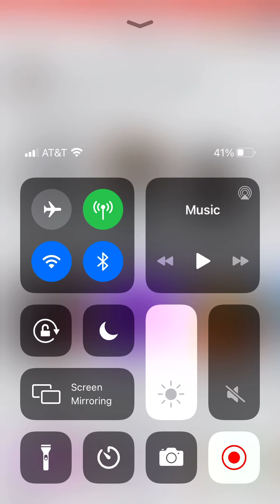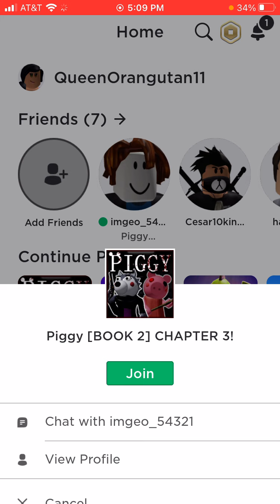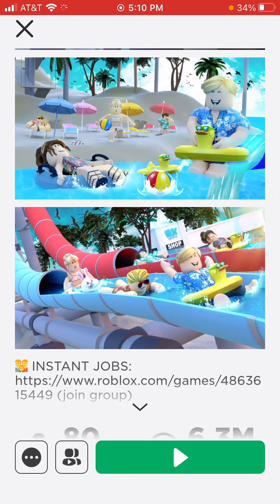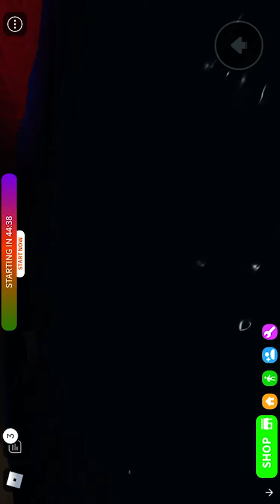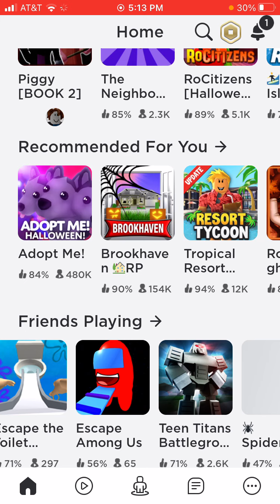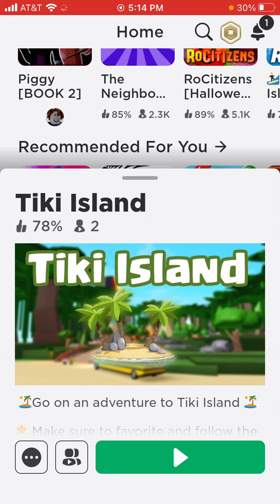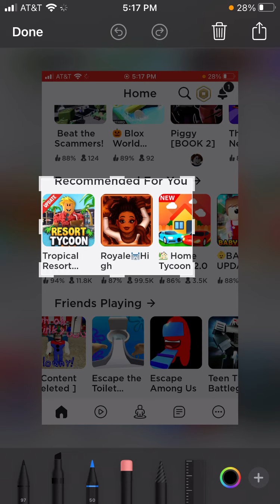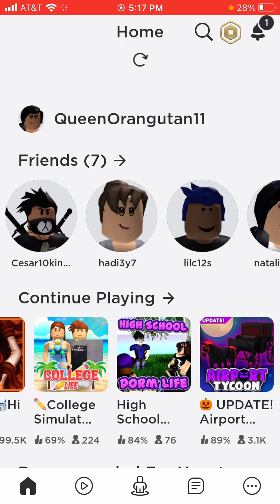November 1, 2020